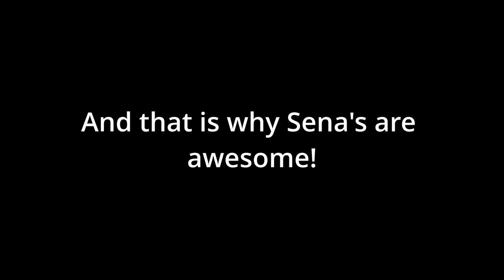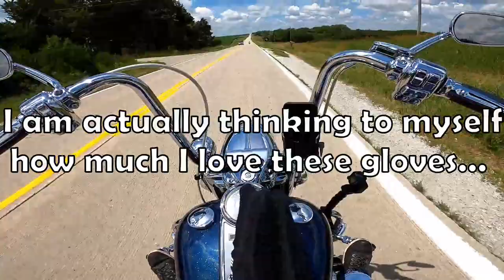Ride to Cycle Gear and R.I.P my favorite gloves... Honda Fury and the RoadKing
We head up to Cycle Gear in Omaha to pick up so stuff for the Fury and I say Goodbye to my Favorite Pair of Gloves!

Mailing Address
Stevy Faux
P.O.Box 261